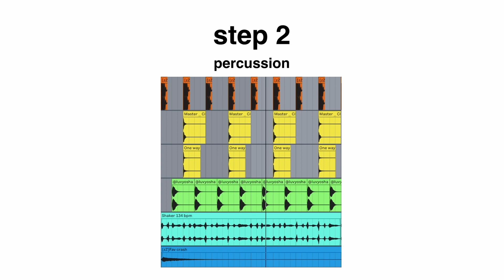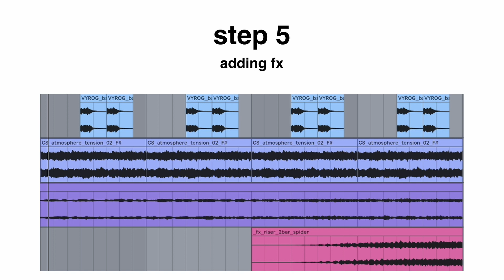that thing that goes like shikanokonokonoko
alt title: shikanokonokonoko if it wasn't 𝓯𝓻𝓮𝓪𝓴𝔂
i'm trying a new type of content, so can you guys give feedback on whether i should do this again
[i also don't wanna work on my album]